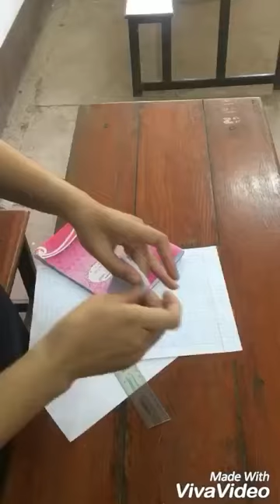ວິທີພັບດອກຝ້ຍ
ນ ໃຈມະນີ ແສງມະນີ ຄູຟີຊິກ 1